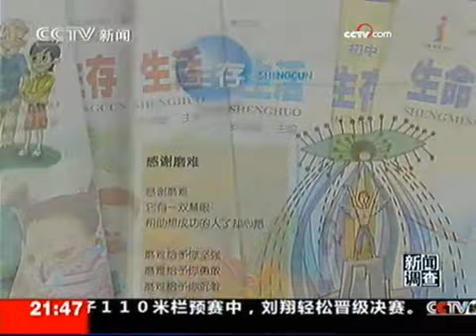三生教育课堂教学放异彩 - part 6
三生教育课堂教学放异彩